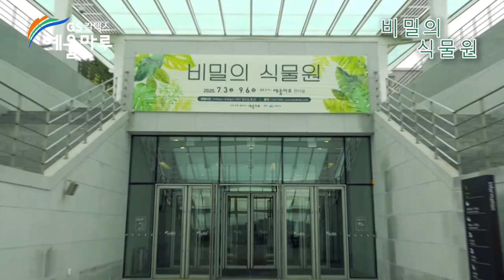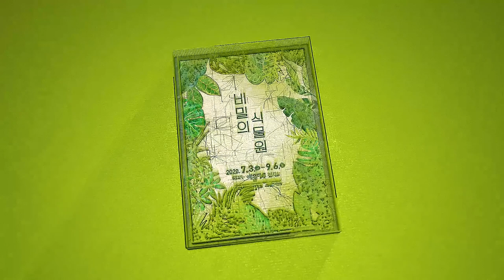비밀의 식물원展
7/3~9/6, 예울마루 7층 전시실에서 열리는 여름방학 기획전시 '비밀의 식물원' 입니다.